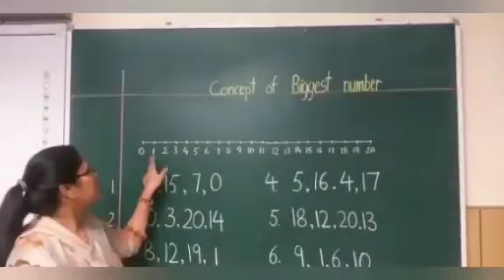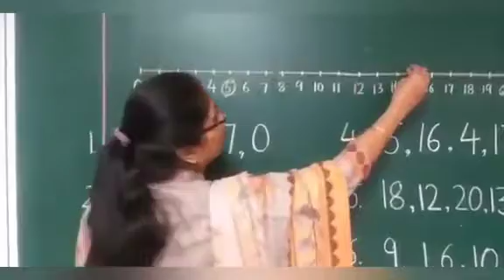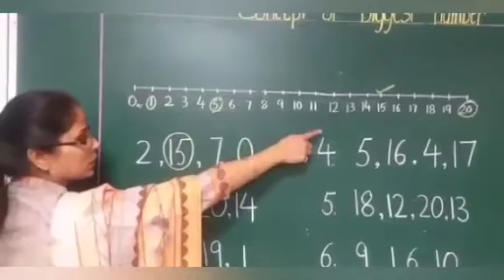Concept of Biggest Number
Video from Nidhi Bhatnagar ☺️